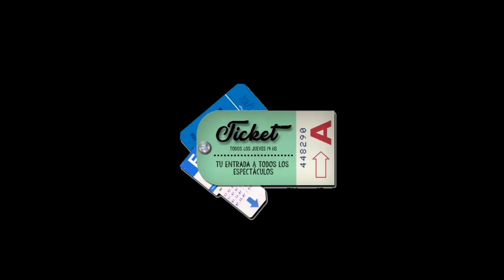Kalhé Music en Ticket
Este dúo surgió del Centro de Educación Musical de Villa Carlos Paz. Ellos son Sabri Luraschi y Pablo Romanelli, juntos forman Kalhé Music. Hoy tocan en distintos bares de Carlos Paz y alrededores. Si tenés la oportunidad disfrutá de estos músicos en vivo, harán que tu noche sea diferente.
Conocelos a través de la entrevista completa que realizó Guadalupe Trocello para Ticket en Canal 2 de Carlos Paz Televisión.